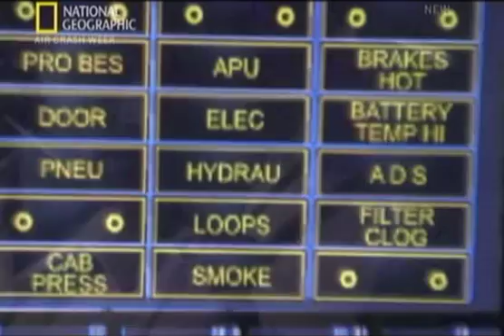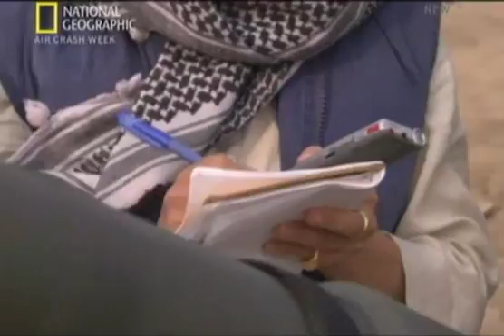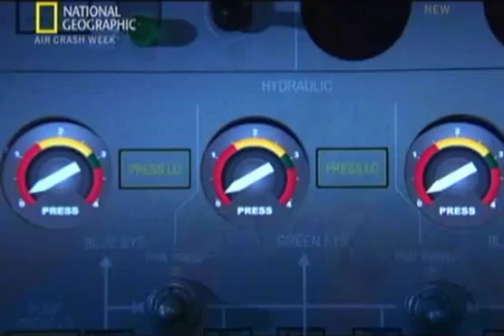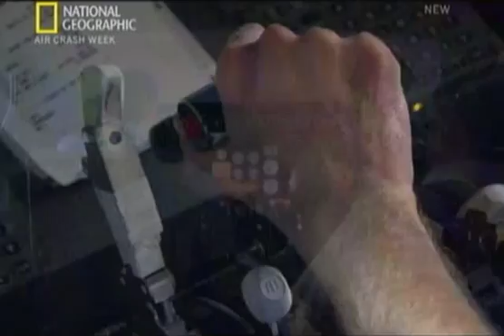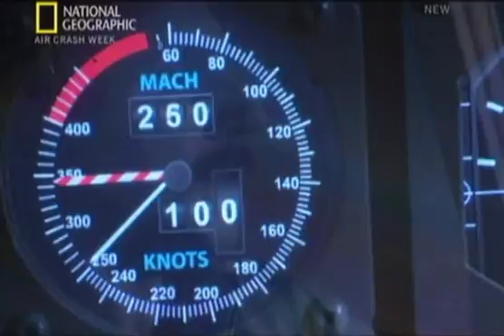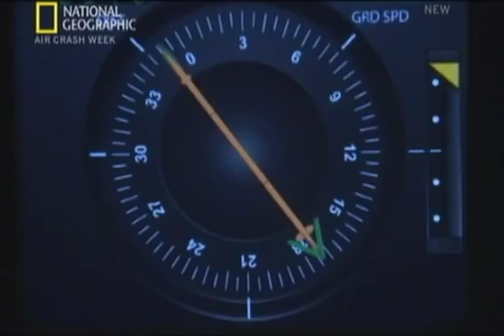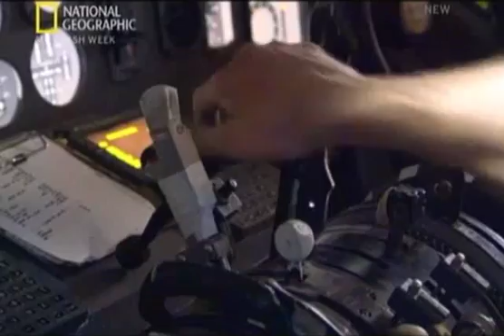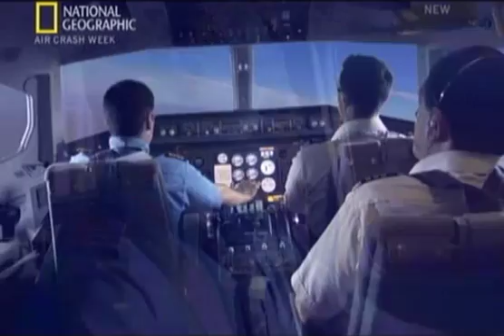S03E02 - DHL "Attack over Baghdad"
On 22 November 2003, a European Air Transport Airbus A300 operating on behalf of DHL is climbing away from Baghdad International Airport, when the left wing explodes, causing a massive loss of hydraulic fluid which immobilizes the flight control surfaces. The crew flies the aircraft by changing the engines' thrust for control and make a safe landing 16 minutes later. A surface-to-air missile had been launched at the aircraft.